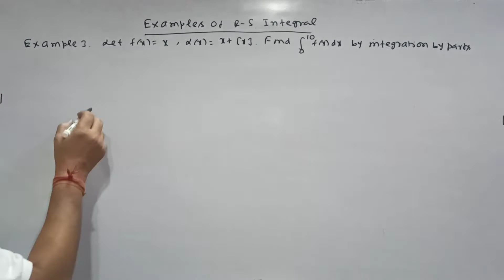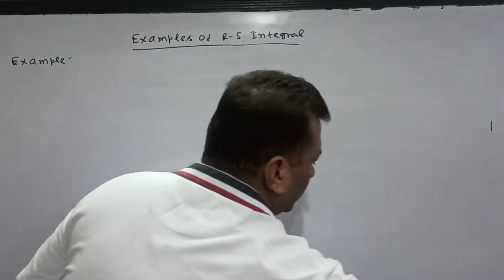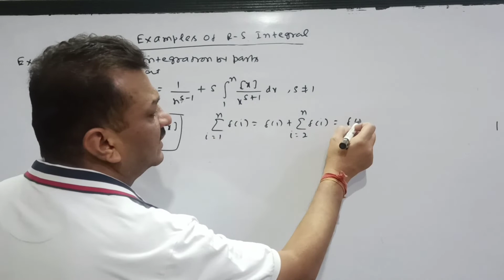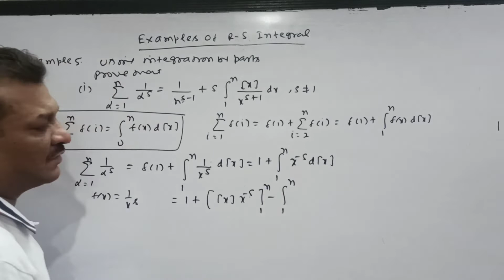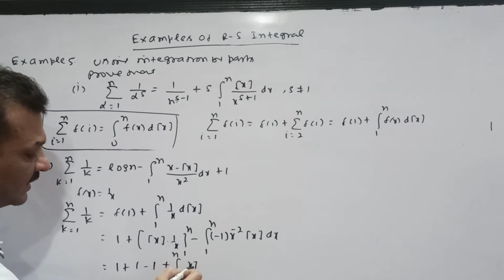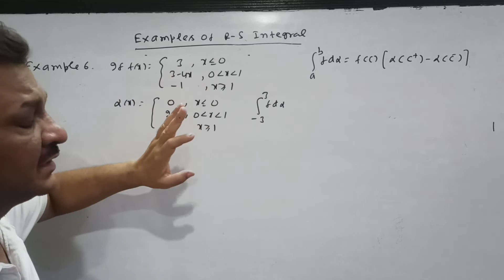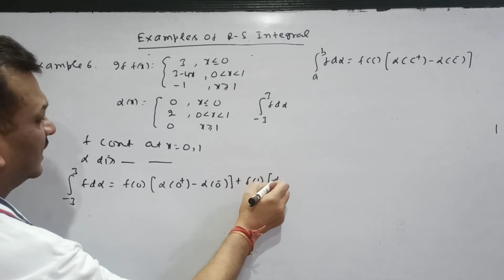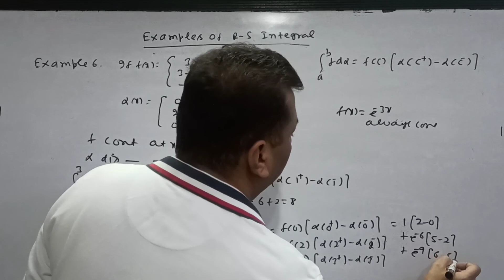Examples of Riemann- Stieltjes Integral | Lecture- 12 | Prof. Ashwani Goyal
Hi Students😀I hope u all are absolutely fine👍🏼. Today, we are going to start a new topic- The Riemann- Stieltjes Integral.
Don't forget to hit the like button and for more fresh content, subscribe to my channel🤗.Do share it with your friends to get free videos and comment down below your experience!

Link of previous videos:-👇🏽
Regards
Prof. Ashwani Goyal